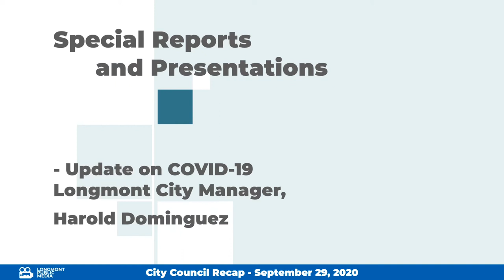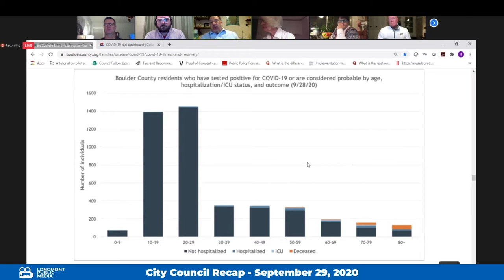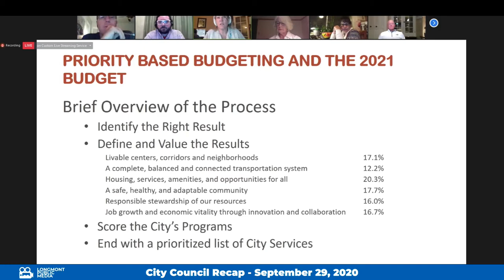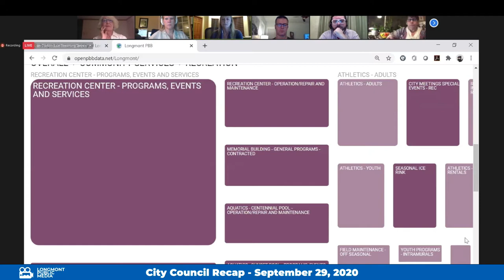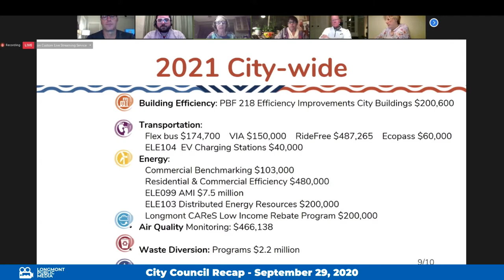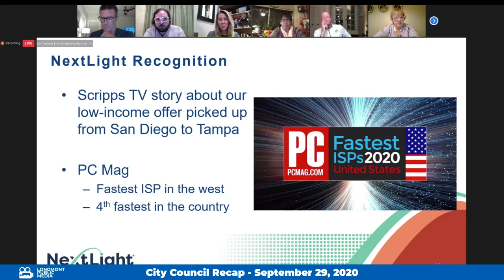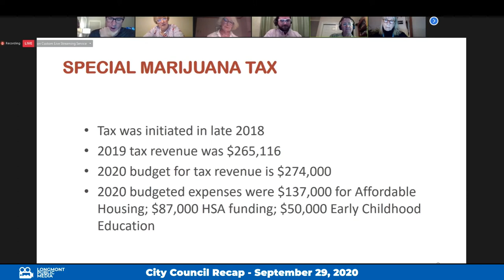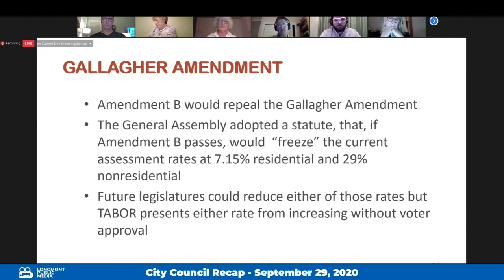City Council RECAP Sept. 29th 2020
Recap of the Sept. 29th 2020 City Council Meeting